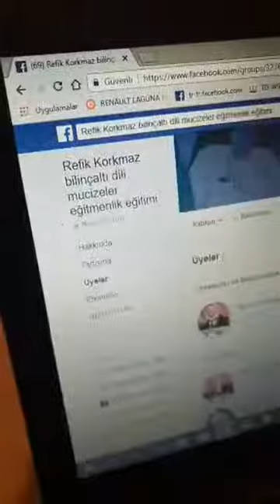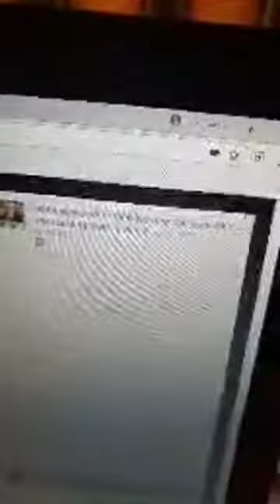REFİK KORKMAZ BİLİNÇALTI DİLİ MUCİZELER EĞİTİMİ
Sistem Kurucusu  REFİK KORKMAZ : 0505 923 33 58
Kategori